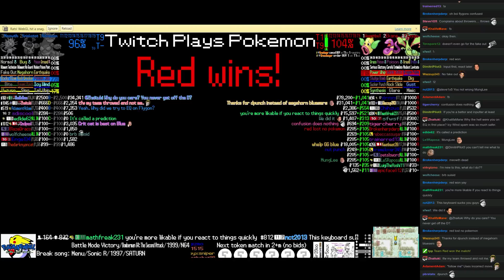Twitch Plays Pokémon Battle Revolution - Match #48821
Match #48821 [Blue: Nidoqueen, Kricketot, Meowth] vs [Red: Weepinbell, Ekans, Flygon]